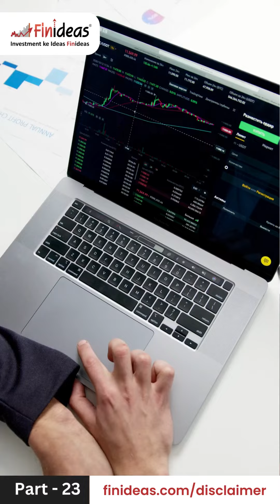ILTS Series Part 23: Is it the right time to invest money? FD or ILTS, where to invest? | Finideas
Invest Smart: Timing Matters! FD vs. ILTS! Part 23 is Here! ✨💰

In Part 23 of our video series "All about Index Long Term Strategy (ILTS)," we explore the burning question: Is it the right time to invest money? Plus, we reveal a comparison between FD and ILTS. Don't miss this valuable insight! 💡💪